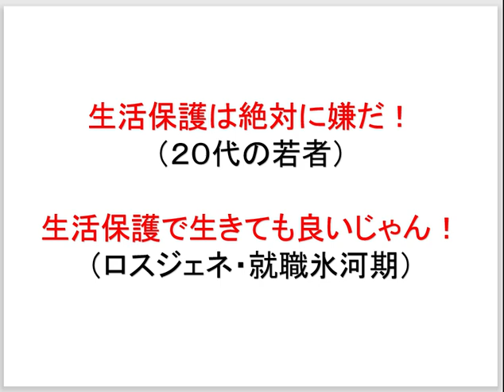ロスジェネ（氷河期世代）の底辺は、生活保護でいいじゃん！